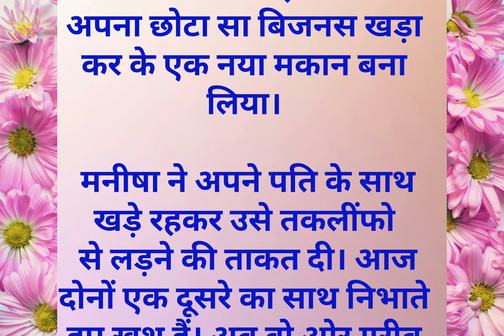दुख में पति का साथ निभाना। Suvichar Emotional Heart Touching Story Motivational Stories Hindi Kahani